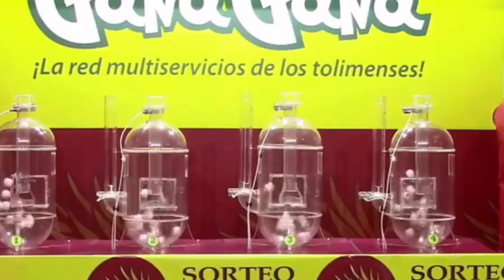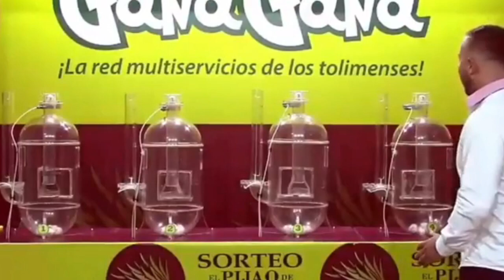PIJAO DE ORO Resultado del SÁBADO 09 DE JULIO del 2022 ✅🥇🔥💰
Hola buenas tardes, te presentamos los resultados de las loterías y chances en Colombia, vamos con el Resultados del Chance Pijao de Oro del SÁBADO 09 DE JULIO de 2022.